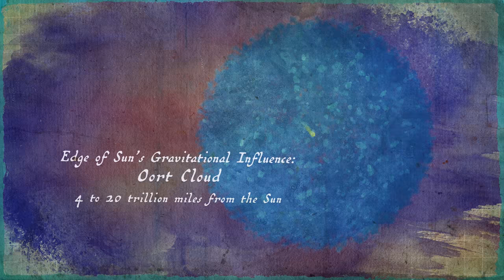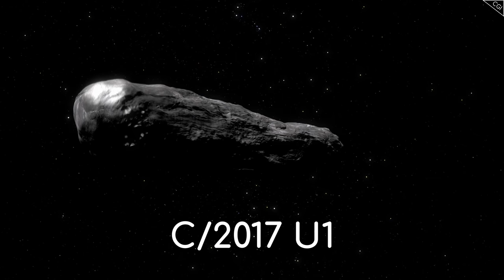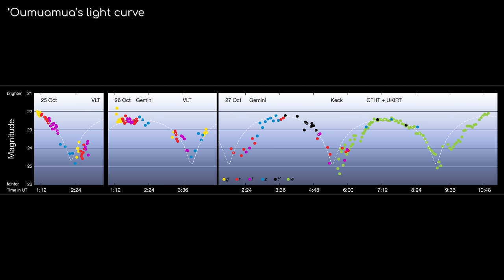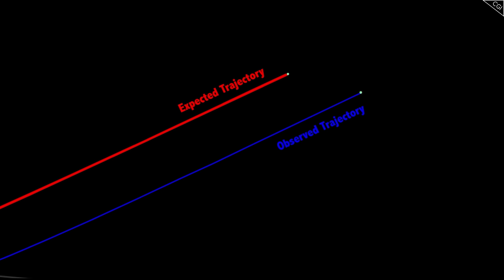Did We Just Discover More 'Oumuamua Type Objects?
Oumuamua and Borisov are not the only interstellar interlopers. We know of many more. Here's what we know about them so far. Astrum merch now available! Apparel Metal Posters